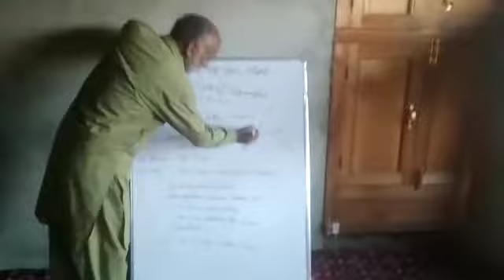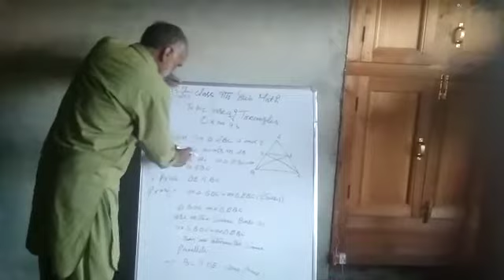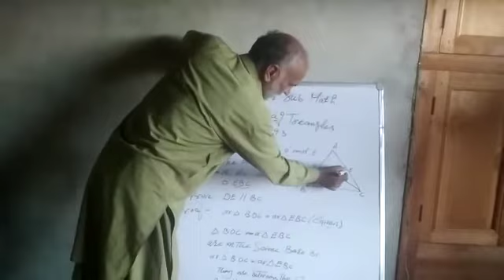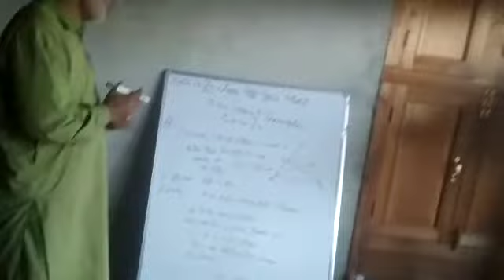Area of triangles 9th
M Assadullah Ahenger BHSS HARIL